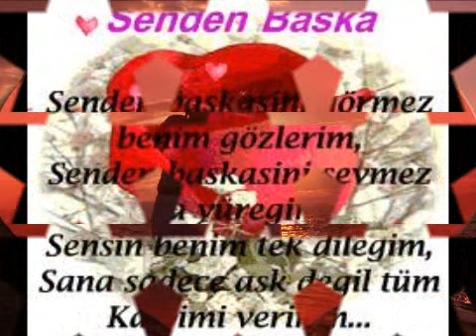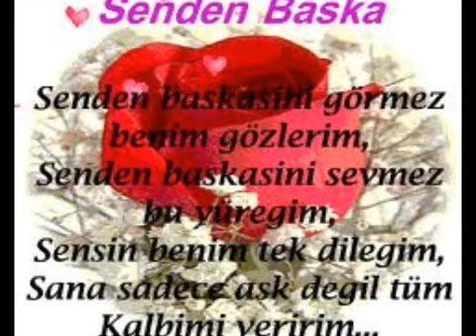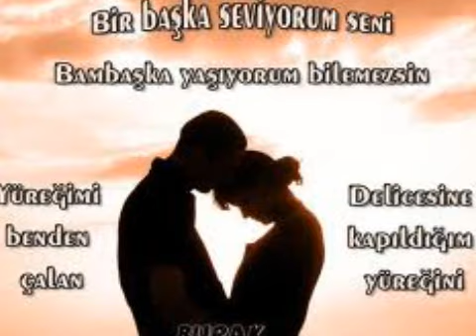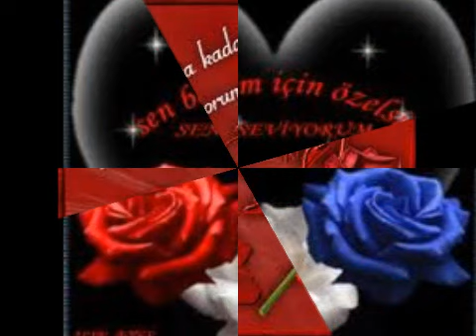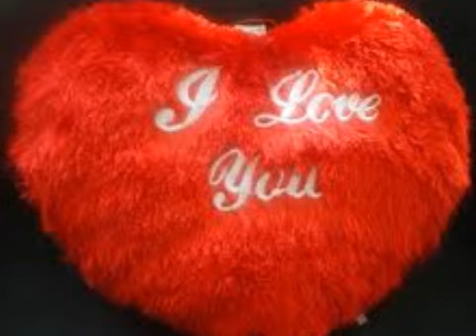adem kodalak ~ ne yazar